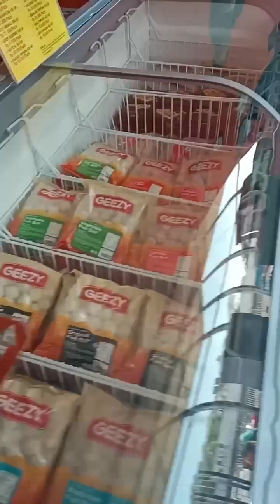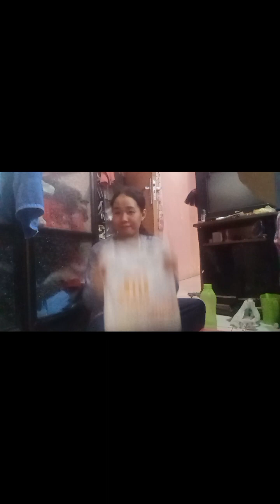JALAN JALAN DI SIANG BOLONG 😇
Terimakasih